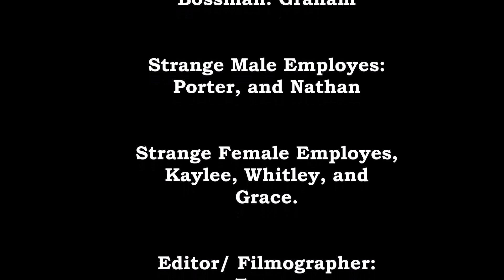Income Inequality PSA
Our PSA on Income Inequality.